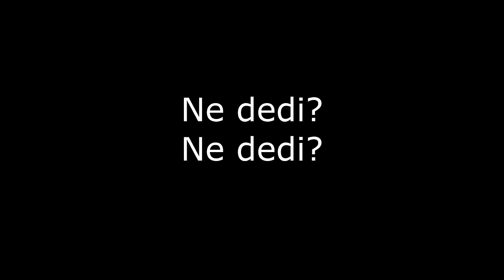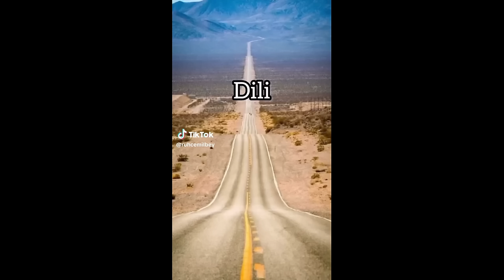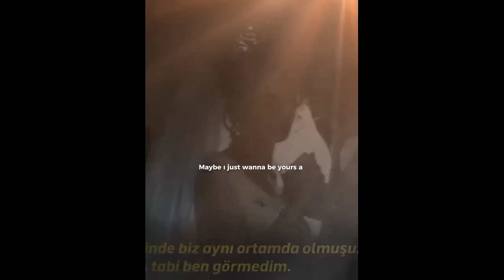Cenabı Hak Partisi - Ne dedi Ne dedi 7. Bölüm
Melih Gökçek
Birce Akalay
Ekrem İmamoğlu
Kemal Sunal
Sinan Oğan
Acar Baltaş
Tevfik Göksu
Deniz Zeyrek
Metin Cihan
Şevki Yılmaz
Nurettin Canikli
Barbaros Şansal

birce
birce akalay
hakan kurtaş
bir derdim var
birce akalay bir derdim var
bir derdim var dizi
bir derdim var oyuncuları
hakan kurtaş yaş
hakan kurtaş kaç yaşında
bir derdim var dizi oyuncuları
birce akalay küpe
birce akalay'ın oynadığı dizi ve filmler
zaferin rengi
nutiye akar
inanç konukçu
esra bilgiç
birce akalay'ın çocuğu var mı
hakan kurtaş boyu
bir derdim var dizi oyuncular
birce akalay nasıl zayıfladı
birce akalay mert fırat
twitter metin cihan
metin cihan kimdir
metin cihan israil
metin cihan kimdir nerelidir
gbt birey ne demek
cumhuriyet
metin cihan gazeteci
metin cihan kim
kemal sunal filmleri
kemal sunal filmi
yenilen pehlivan yoğurdu üfleyerek yer
kemal sunal liseyi kaç yılda bitirdi
kemal sunal ve cüneyt arkın neden aynı filmde oynamadı
kemal sunal liseyi 11 yılda bitirmiş
kemal sunal müzesi
mehmet tevfik göksu
esenler
tevfik göksu nereli
murat kurum
murat kurum tevfik göksu
esenler seçim
tevfik göksu nereden aday
tevfik göksu aday mı
2024 seçim sonuçları
seçim 2024
esenler belediye seçim sonuçları
istanbul esenler seçim sonuçları
yerel seçim sonuçları
istanbul belediye seçim sonuçları
tevfik göksu kazandı mı
esenler belediye başkan adayı
esenler kim kazandı
esenler seçim sonuçları
acar baltaş kimdir
acar baltaş kitapları
prof acar baltaş
prof dr acar baltaş
şevki yılmaz kimdir
halil konakçı
şevki yılmaz hoca
şevki yılmaz twitter
ilber ortaylı
şevki yılmaz nereli
feyza altun
şevki yılmaz son konuşması
şevki yılmaz'ın son konuşması
berna sultan osmanoğlu
şevki yılmaz hangi partiden
şevki yılmaz'ın oğlu hangi partiden milletvekili
şevki yılmaz hangi parti
ilber ortaylı şevki yılmaz
recep tayyip erdoğan kaç
kılıçdaroğlu
recep tayyip erdoğan kaç yaşında
tayyip erdoğan kaç yaşında
erdoğan kaç yaşında
kemal kılıçdaroğlu
recep tayyip erdoğan şeriat açıklaması
hamas recep tayyip erdoğan
oyuncu engin yüksel
recep tayyip erdoğan halil özcan
iyi parti meral akşener istifa etti
melih gökçek twitter
okşan
okşan melih gökçek
osman gökçek
melih gökçek kimdir
ibrahim melih gökçek
melih gökçek jelibon
melih gökçek okşan öztürk
okşan öztürk
turgut altınok melih gökçek
melih gökçek ebrar karakurt
ebrar karakurt
ömer faruk ekinci melih gökçek
güntekin onay melih gökçek
melih gökçek okşan öztürk video
nenad bjelica kimdir
survivor all star hilmi cem
muhammed yakut kımdır
ak parti belediye başkan adayı
turgut altınok twitter
melih gökçek voleybol
kadır gecesı
elektronik sigara hastalığı
melih gökçek gökhan zan
furkan bölükbaşı twitter
ekrem imamoğlu
imamoğlu
ekrem imamoğlu twitter
mevzular açık mikrofon
ekrem imamoğlu değişim sitesi
mevzular açık mikrofon ekrem imamoğlu izle
gain ekrem imamoğlu
ekrem imamoğlu erzurum mitingi
yigit bulut ekrem imamoğlu
turgut altınok
ozgur ozel
murat kurum kaç yaşında
sinan oğan twitter
ekrem imamoğlu konya mitingi
süleymancılar ekrem imamoğlu
murat kurum nereli
ekrem imamoğlu vaatleri 2024
akp milletvekili şebnem bursalı
ekrem imamoğlu zafer konuşması
ekrem imamoğlu değişim
fenerbahçe transfer arda güler
marmara denizi
chp istanbul mitingi
sinem dedetaş
ekrem imamoğlu haluk bayraktar
erdal beşikçioğlu
evren barış yavuz
murat kurum mal varlığı
Sinan oğan çekildi mi?
Sinan oğan bakanlık
deniz zeyrek sözcü
deniz zeyrek yazıları
deniz zeyrek kimdir
deniz zeyrek artvin
özgür özel
deniz zeyrek özgür özel
sinan oğan
deniz zeyrek instagram
nurettin canikli rabia naz
rabia naz
nurettin canikli kimdir
nurettin canikli imam hatip lisesi
rabia naz kimdir
rabia naz kimdir
metin güneş
hayati yazıcı
canan canikli
muhammet yakut
serhat albayrak
celalettin cerrah
rabia naz olayı
kadir güneş
erkam yıldırım
mehmet özhaseki
erkan yıldırım
nihat özdemir
muhammed yakut
nurettin canikli eşi
barbaros şansal kimdir
barbaros şansal twitter
barbaros şansal yıldırım mayruk
barbaros şansal nah
biletix
güner eczacıbaşı kimdir
barbaros şansal'ın kızı
barbaros şansal eşi
barbaros şansal nereli